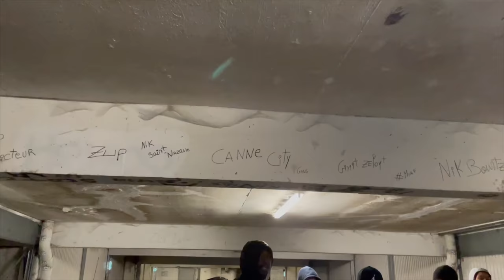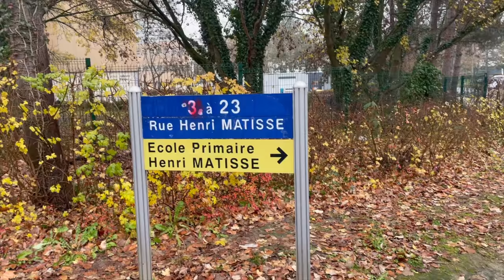GabMorrison - Visite de la ZUP des Coteaux à Mulhouse avec Magams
Salut tout le monde aujourd'hui on se retrouve à la ZUP de Mulhouse et c'est Magams qui nous présente tout ça. On va aussi avoir des freestyles de ML, BT, MS et NRD

Pour voir des exclusivités sur mes prochains interviews :
☞ Gabriel Morrison ☜